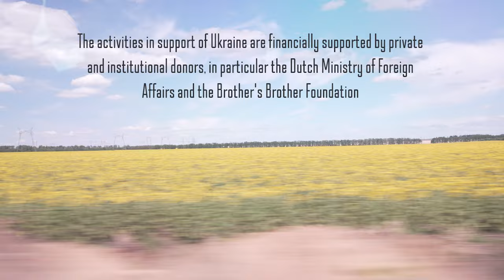06 Psycho UA USA 3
Clip made by Ukrainian film maker Lesya Kharchenko on mental health in Ukraine during times of war, prepared for the award ceremony of the 2022 Pardes Humanitarian Award in Mental Health.